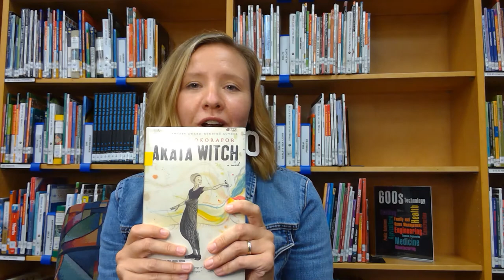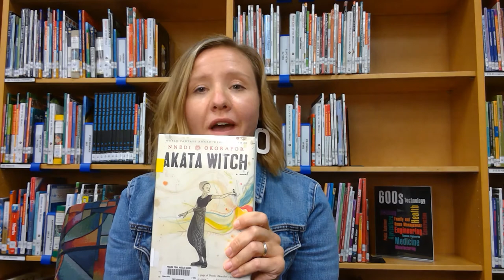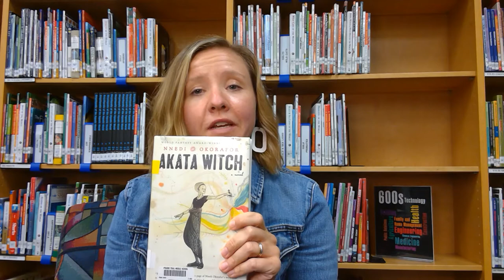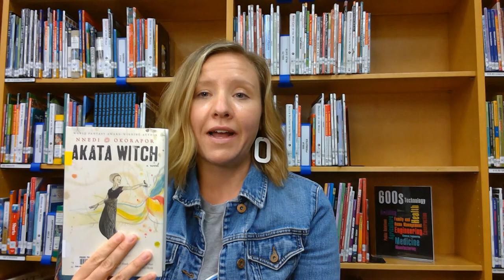Book Talk: Akata Witch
Learn more about one of the coolest books around--Akata Witch!